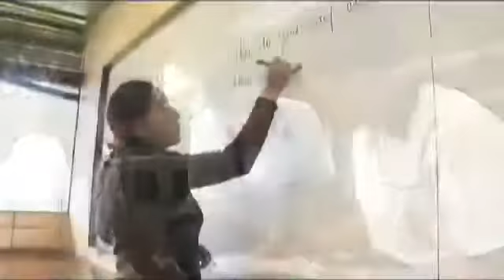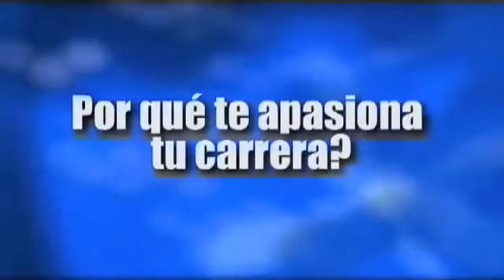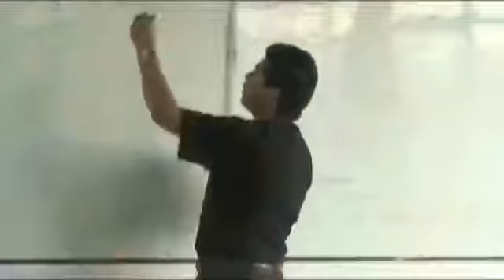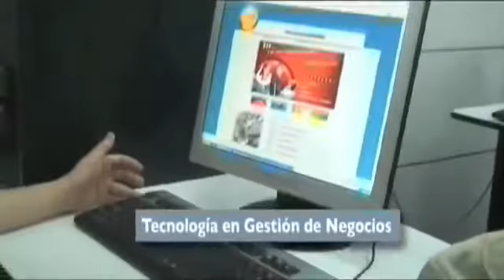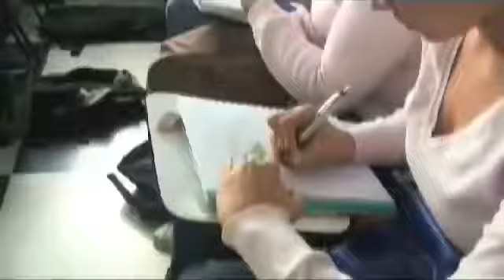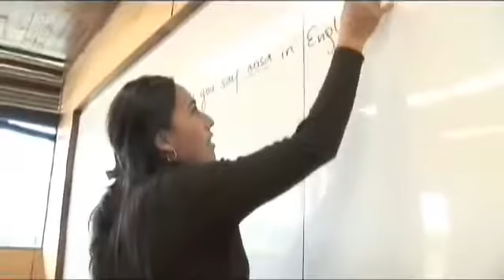MANIZALES CAPITAL DEL EJE 🇧🇬 MANIZALES LA CIUDAD UNIVERSITARIA DEL EJE 🇧🇬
MANIZALES  LA  CAPITAL  DEL  EJE
MANIZALES  LA  CIUDAD  DE  LAS  PUERTAS  ABIERTAS
MANIZALES FABRICA DE ATARDECERES   = poeta chileno = pablo neruda =
MANIZALES  LA  PERLA  DEL  RUIZ
MANIZALES  LA  CIUDAD UNIVERSITARIA  DEL  EJE  CAFETERO  Y  DE COLOMBIA                             /
EL  VIEJO  CALDAS  .  ES  EL TERRITORIO . CON EL CUAL  SE DENOMINA AL ANTIGUO DEPARTAMENTO COLOMBIANO . QUE  EXISTIÓ  ENTRE . 1905 Y 1966 .
EL CUAL ESTA  CONFORMADO . POR LOS ACTUALES DEPARTAMENTOS  DE
 CALDAS   Y     RISARALDA   Y   EL QUINDIO
LA  REGIÓN  CONSTITUYE  EL EPICENTRO  DEL  EJE  CAFETERO  COLOMBIANO
CALDAS  Y  MANIZALES .  RISARALDA  Y  PEREIRA .  EL  QUINDIO  Y  ARMENIA
EL EJE CAFETERO ... DE COLOMBIA EL TRIANGULO DEL CAFÉ COLOMBIANO FUENTE . Wikipedia
CALDAS TIENE UN 1 MILLÓN DE HABITANTES . CENSO DEL DANE 2018
RISARALDA TIENE  944  MIL HABITANTES . CENSO DEL DANE 2018
QUINDIO TIENE  580  MIL HABITANTES. CENSO DEL 2018
PEREIRA  TIENE  467  MIL   HABITANTES .  CENSO  DEL  DANE  2018
MANIZALES  TIENE  436  MIL  HABITANTES . CENSO  DEL   DANE  2018
ARMENIA TIENE   304  MIL  HABITANTES . CENSO DEL DANE  2018
ECONOMÍA  DEL  EJE  CAFETERO  ... PBI ... PRODUCTO  INTERNO  BRUTO
 DEL  DANE  2018  ... PARA  EL EJE  CAFETERO .  PARA EL TRIANGULO DEL CAFÉ
CALDAS . 1.6 RISARALDA . 1.6 ... QUINDIO . 0.8
EL  EJE  CAFETERO . REPRESENTA  EL 4  PORCIENTO  DE  LA  ECONOMIA  COLOMBIANA
LA  ECONOMIA  MAS  GRANDE  DEL  EJE  CAFETRO  .  ES  CALDAS  Y  RISARALDA
HAY  UN  EMPATE  TECNICO . ECONOMICO .
ENTRE  CALDAS  Y MANIZALES  Y RISARALDA Y PEREIRA  .
ESTRE  ESTOS . DOS 2  IMPORTANTES  DEPARTAMENTOS  .   CALDAS  Y  RISARALDA
 Y  ENTRE  ESTAS  . DOS  2 IMPORTANTES CIUDADES ... DEL EJE CAFETERO  Y DE COLOMBIA ...   PEREIRA Y  MANIZALES  . HAY UN EMPATE TECNICO . ECONOMICO
EL  DEPARTAMENTO  MAS  GRANDE DEL  EJE  CAFETERO  ES . CALDAS
EL DEPARTAMENTO  MAS  POBLADO . DEL  EJE  CAFETERO . ES CALDAS
EL DEPARTAMENTO  QUE MAS HABITANTES TIENE EN EL EJE CAFETERO  .  ES  CALDAS
EXTENSIO DEL TERITORIO DEL DEPARTAMENTO DE CALDAS . 7.888 KM
EXTENSION DEL TERITORIO DEL DEPARTAMENTO DE RISARALDA . 4.140 KM
EXTENSION DEL TERITORIO DEL DEPARTAMENTO DEL QUINDIO . 1.845 KM
                          MANIZALES  LA CAPITA  DEL  EJE
YA  MANIZALES  VA  RUMBO  A  LOS   500  MIL HABITANTES
EL  AREA  METROPOLITANA  DE  MANIZALES  TIENE  600  MIL  HABITANTES
EL AREA METROPOLITA  ... DEL  CENTRO  SUR  CALDENCE ...
 EL  AREA  METROPOLITANA DEL CENTRO SUR DE CALDAS
ESTA CONFORMADA POR ...
 MANIZALES . VILLAMARIA . CHINCHINA . NEIRA Y PALESTINA .
ESTA  AREA  METROPOLITANA  DE  MANIZALES
TIENE  MAS  DE  600  MIL HABITANTES  Y  ES EL EREA METROPOLITANA .  MAS GRANDE  Y  LA  MAS   IMPORTANTE  DEL  EJE  CAFETERO ...
FUENTE . Wikipedia
EL AREA  METROPOLITANA . DE MANIZALES . DEL CENTRO SUR CALDENCE
JUNTO AL AEROPUERTO DEL CAFE . AL AEROCAFE SERAN EL NUEVO MOTOR
ECONOMICO DE MANIZALES . Y DE CALDAS Y DE TODO EL EJE CAFETERO
MANIZALES  ES  LA  NOVENA  9  CIUDAD  MAS  GRANDE  E
 IMPORTANTE  DE COLOMBIA
LAS  10  PRINCIPALES  CIUDADES  DE  COLOMBIA  SON
1 . BOGOTA
2 . MEDELLIN
3 . CALI
4 . BARRANQUILLA
5 . BUCARAMANGA
6 . CARTAGENA
7 . CUCUTA
8 . PEREIRA
9 . MANIZALES
10 . IBAGUE
NOTA ...  ESTAS  SON  LAS  10  CIUDADES  MAS  GRANDES  E IMPORTANTES  DE COLOMBIA .  CENSO DEL DANE 2018 .  HAY QUE TENER EN CUENTA QUE
COLOMBIA  ES UN  PAIS  DE  MAS  DE . 50 MILLONES DE HABITANTES .
COLOMBIA TIENE 32 DEPARTAMENTOS  Y CADA DEPARTAMENTO . TIENE SU CIUDAD CAPITAL . OSEA EN COLOMBIA HAY 32 CI/CIUDADES CAPITALES
 HAY CIUDADES GRANDES Y MUY IMPORTANTES . EN COLOMBIA  . QUE NO ESTAN ENTRE ESTE  GRUPO  DE  LAS 10 CIUDADES MAS GRANDES E IMPORTANTES DE COLOMBIA .
PERO IGUAL  SON CIUDADES GRANDE E IMPORTANTES EN COLOMBIA . PARA LOS MAS DE 50 MILLONES DE COLOMBIANOS .
COMO SON LAS SIGUIENTES CIUDADES
VILLAVICENCIO SANTA MARTA ... NEIVA ... ARMENIA. / MANIZALES LA CAPITAL DEL EJE